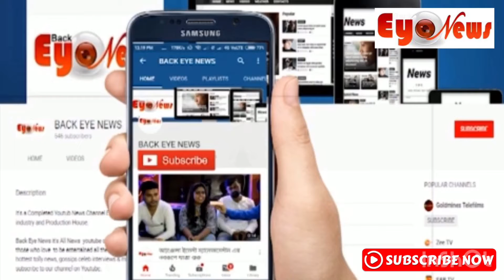শ্রী শ্রী চৈতন্যদেবের ৫৩৪ তম আবির্ভাব দিবস উপলক্ষে পঞ্চম দোল উৎসব Back Eye News Exclusive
শ্রী শ্রী চৈতন্যদেবের ৫৩৪ তম আবির্ভাব দিবস উপলক্ষে পঞ্চম দোল উৎসব